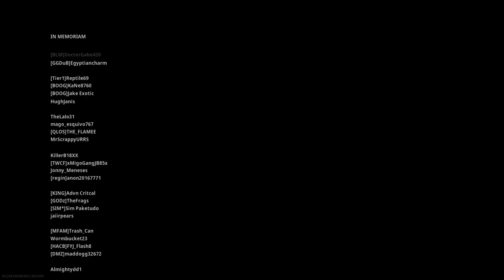Victoria 48 con Exodia, Yepeto, Stagg_94 y Barracuda